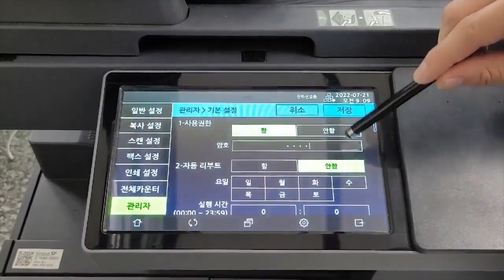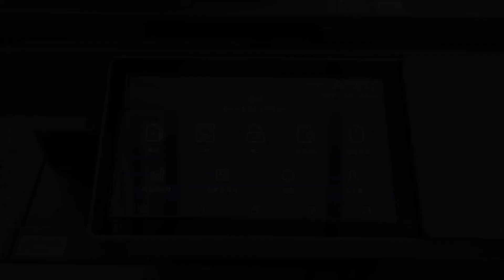(22년 UCC)N410_ N610 간이 인증사용법